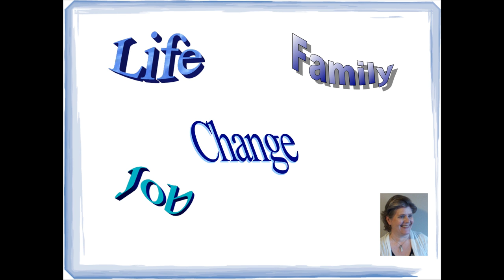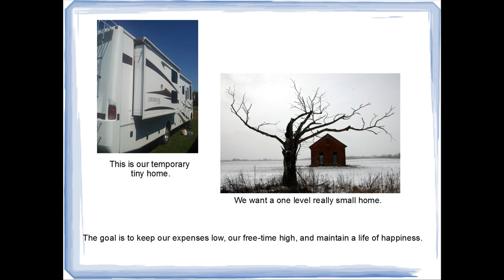My Tiny House Story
For most of my adult life I felt lost, without purpose. I was working in jobs that I didn't like, jobs that were not what I really wanted to be doing.

I wasn't happy, but didn't realize how unhappy I was until I made some changes to my lifestyle.

I was coasting. Living the same type of life that most people do - doing things that were necessary just to get by.

And then something happened that forced me to rethink how I was living. To rethink what I was doing.

I realized what I really needed was to feel happy and alive again.

With that realization came change.

We completely changed the way we were living our life.

It wasn't an easy decision. It took a lot of thought, a lot of planning, and a lot of work. But it was worth it.

The end result is so much more than we ever could have imagined.

Fast forward a few years...

We are living a life that we enjoy. We are happy.

I am self-employed now, doing what I was meant to do. I should have done this many years ago.

We have a great work/life balance. Something that eluded us before.

We now know that there is no reason why anyone should live a mediocre life. A life full of struggles.

We are the owners of our lives. There is just one life and it's your choice how you live it.

The changes we made?

The catalyst for all the positive changes was when we downsized our house from a big one to a very small house.

Two major changes that occurred from that decision were:

Our stress load decreased tremendously.
We work when we want. Our work time is not dictated by anyone but ourselves.

And we have been able to pay off most of our debts; we are now working on the only remaining one.
Our "house" is very small. The cost of living is minimal.
Because of the small size, it takes very little time to clean and/or maintain.
This leaves of time and money for other things.
Which is a Huge Bonus!

We now have much more time for ourselves, our family, and friends.

The switch for living large to living small gave us the opportunity to reflect more on our past life. The big houses we lived in were meaningless - nothing more than a status symbol. What people think is a reflection of success is more of a burden.

Life is not about what you have...
It is about how you live your life!

I made the decision that I wanted to live a meaningful life. A fulfilled life.

I want to live my life to the fullest.

That was not possible with all the demands from the way I used to live.

My fondest wish is that more people will realize that living a great life is more important than what you have. Those are just "things"; they don't give meaning to your life. Things are not You!

Make plans to change your life for the better. It all starts with downsizing.